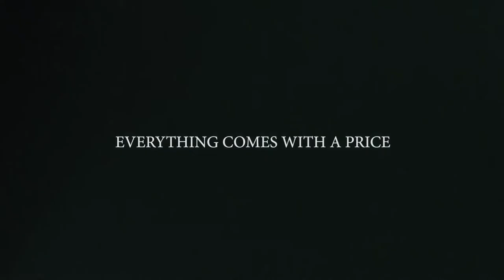New Movie Alert! FAIR PLAY - Official Trailer - Available Now - Romance Thriller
Sisters learn that when it comes to love, everything has a price...that's just FAIR PLAY. Out now!

Starring Tabitha Lee, Brandy Specks, and Michael "Nico" Fontenot